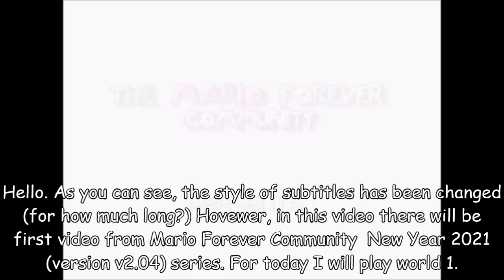Mario Forever Community's New Year 2021 v2.04 - World 1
New series, also my old style of subtitles has been revived (for how long?)
At recording the gameplay (long time ago) I didn't know that there's newer (v2.05) version of the game. Hovewer, levels in v2.05 version have been nerfed, so I played the harder version.
World difficulty: 4/10
Game by: "Mario Forever Community"